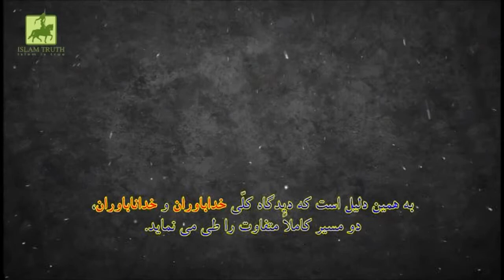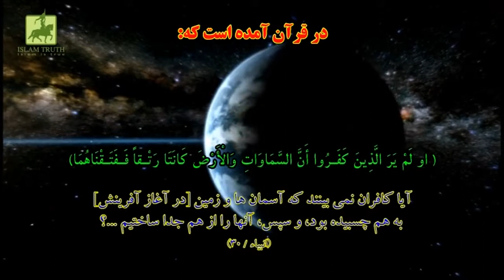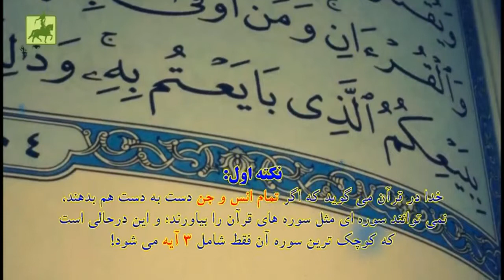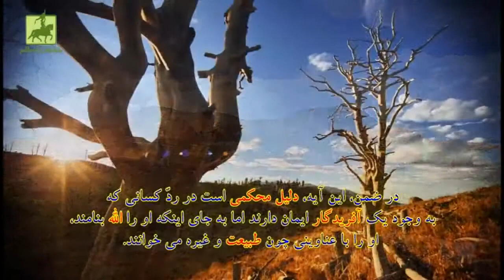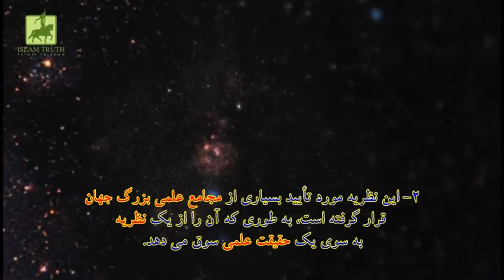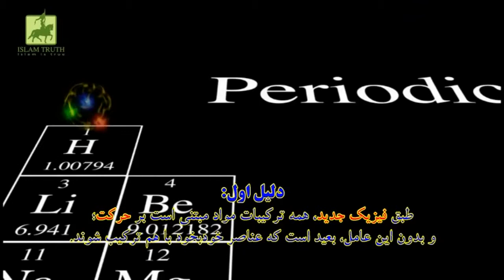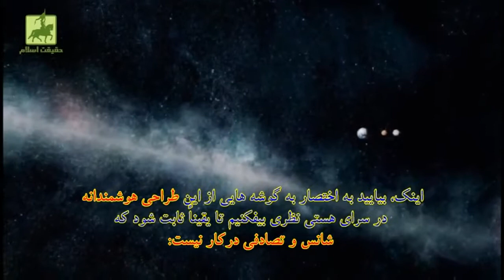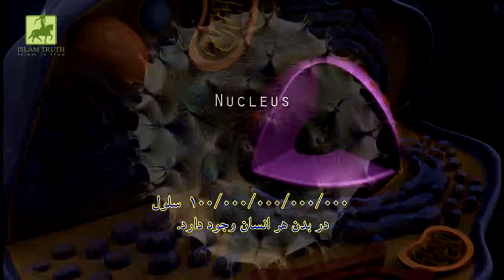اثبات وجود خدا و دلایل محکم آن ، بخش اول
به نام خدا
بخش اول ) دلایل محکم دراثبات وجود خدا
عزیزان فیلم مد نظر قبلا با کسب اجازه از آدمین محترم دانلود گردید و منتشر شده است نشانی منبع